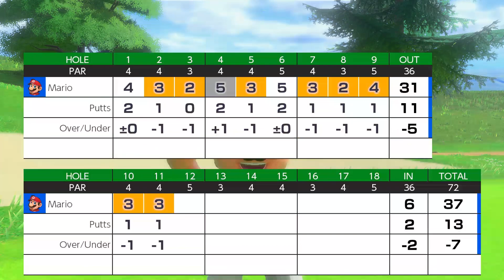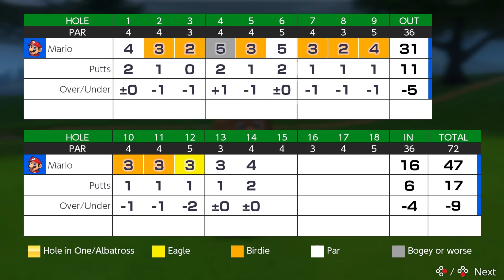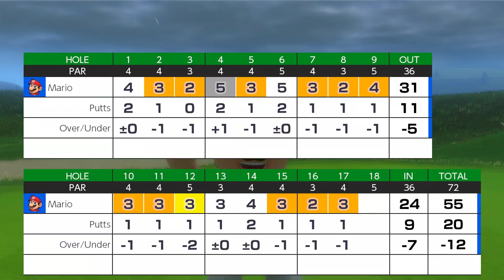[01] Walkthrough - Mario Golf Super Rush - Part1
Game: Mario Golf Super Rush
Platform: Nintendo Switch
Language: English
Recorded with: AVerMedia Live Gamer 4K - GC573